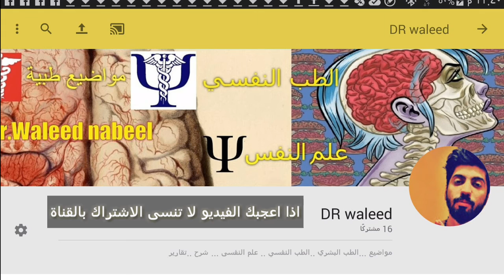كيمياء الدماغ ..الحب..السعادة ..الحزن..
كيف تؤثر الهرمونات على مزاج الانسان و ماهي الهرمونات المسؤله عن ذالك
تعرف على كيمياء دماغك